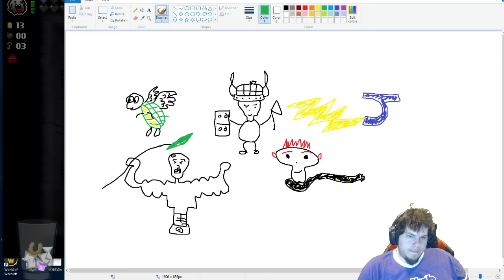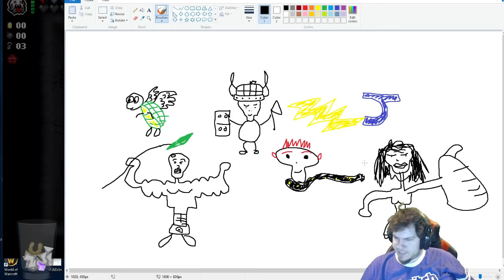Isaac Afterbirth! Random Streaks #08 - Bad Manners - Cobalt Streak